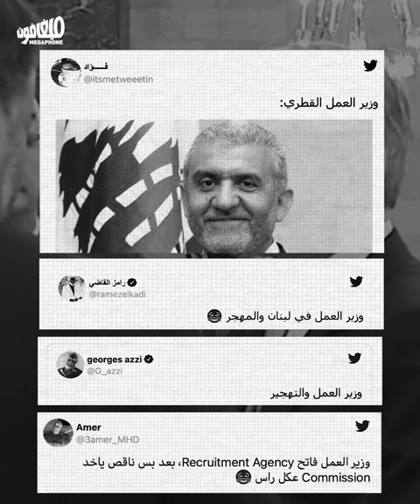The Labor Minister’s plan: Thank you Qatar | خطّة وزير العمل: شكراً قطر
وزير العمل الجديد يقدّم حلّاً سحرياً للبطالة في لبنان: هاجِروا إلى قطر

The new Labor Minister presents a magical solution for unemployment in Lebanon: Immigrate to Qatar